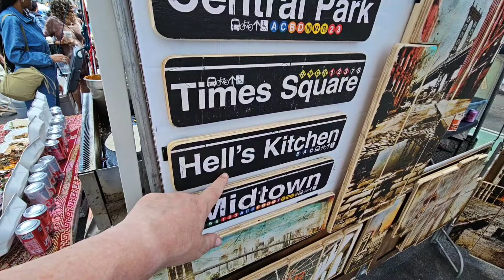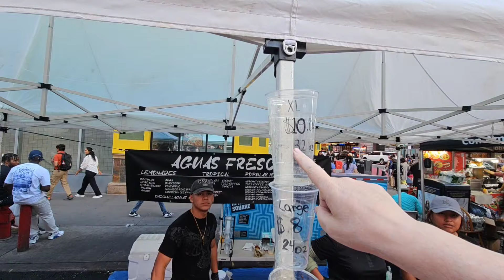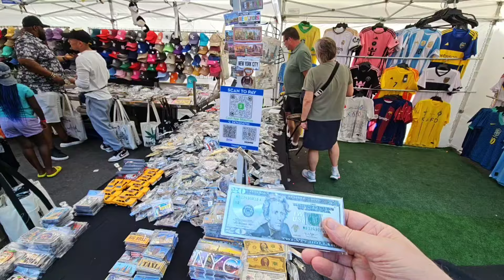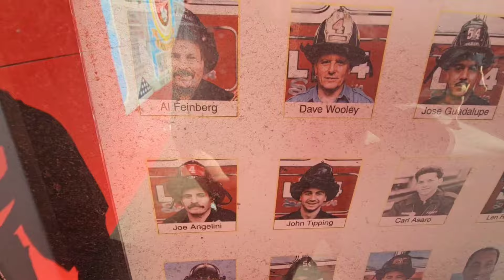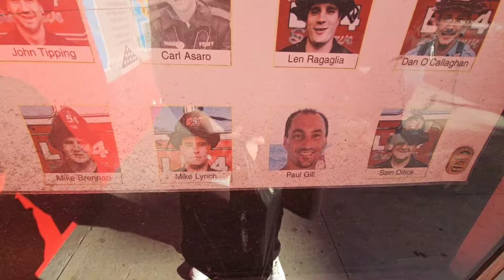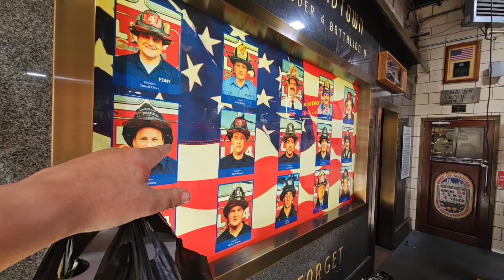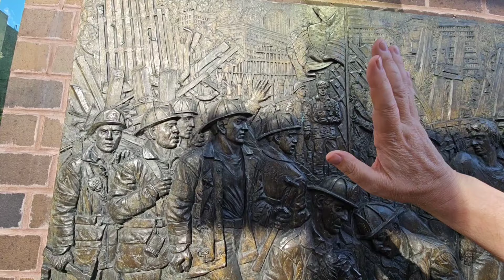Amazing tour of the entire 8th Avenue, food festival in New York City. Must watch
Boogie Bob was recorded live in front of a pigeon audience.